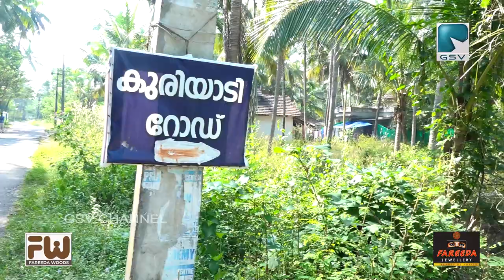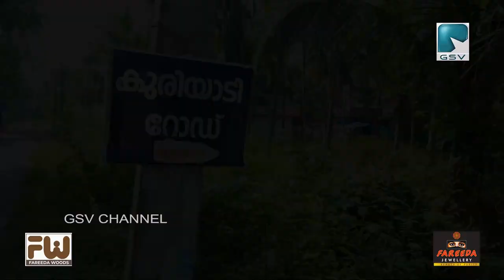പയ്യോളി 22 ആം വാർഡിൽ യുഡിഫ് തുടർഭരണം ആവശ്യമെന്ന് മുൻകൗൺസിലർ ഫിറോസ്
പയ്യോളി 22 ആം വാർഡിൽ തുടങ്ങിവെച്ച വികസന പ്രവർത്തനങ്ങൾ പൂർത്തീകരിക്കണമെങ്കിൽ തുടർഭരണം  ആവശ്യമാണെന്ന് മുൻ കൗൺസിലർ, അതിനായി UDF സ്ഥാനാർത്ഥി രസ്ന സുരേഷിനെ വിജയിപ്പിക്കണമെന്നും
മുൻ കൗൺസിലർ ഫിറോസ്